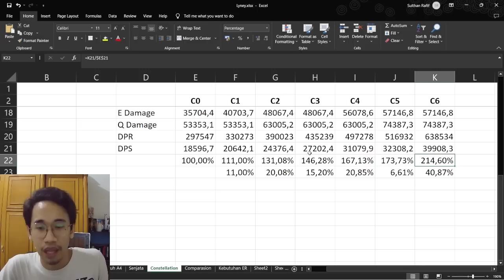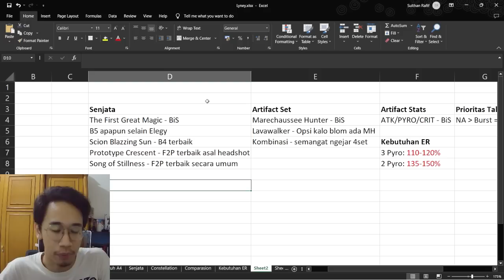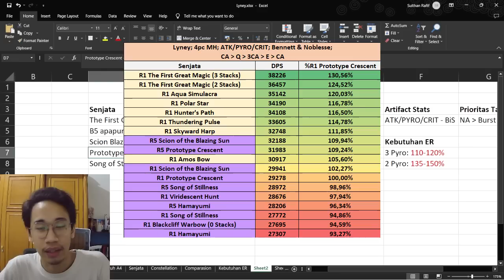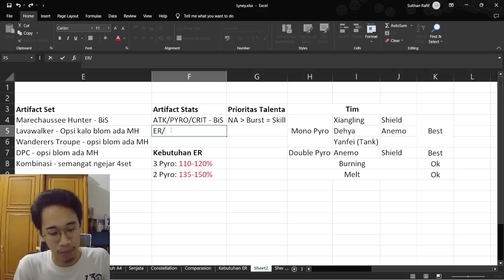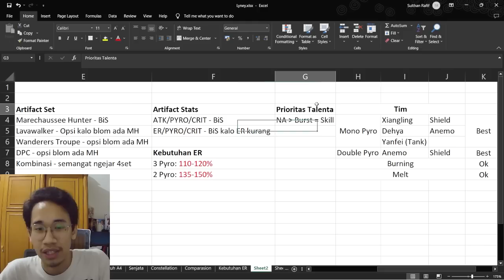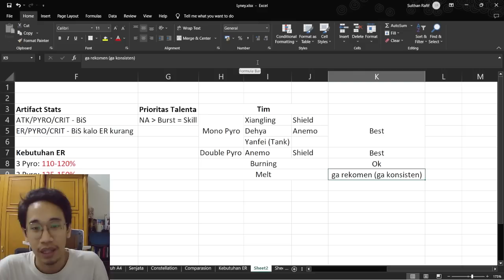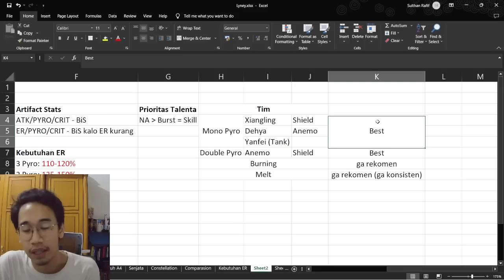Lyney Menjadi Acuan DPS yang BAGUS | Review Lyney Genshin Impact Indonesia | DitusiOfficial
reaksi setelah mengenai kisah-nya Lyney: :(

Rekomendasi Topup Genshin Impact 100% Legal dan Tercepat Website Ditusi Gaming Store

00:00 Ingfo Channel
00:44 Impression Suli ke Lyney
01:59 Penjelasan Kit Lyney
06:31 Combo & Rotasi Lyney ala Suli (Penting)
07:25 Constellation (Bagus Semua)
08:49 Rangkuman Build: Senjata
10:28 Rangkuman Build: Artifact & Statistik
12:39 Review Komposisi Tim
16:14 Pendapat Akhir, Terima Kasih!